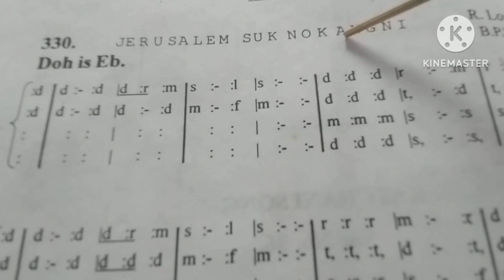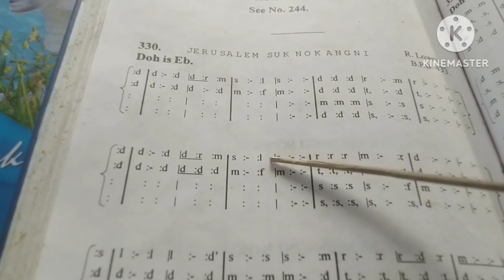Note Class=31 (A/R No,330.)